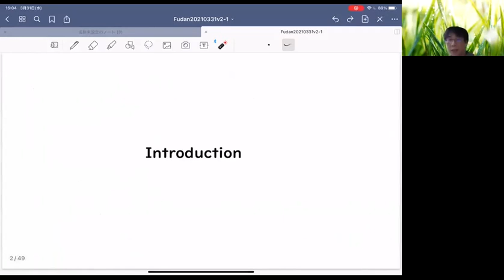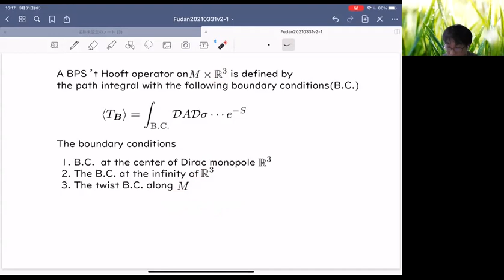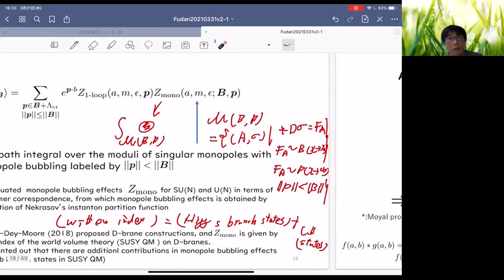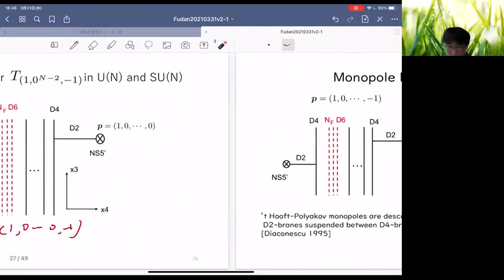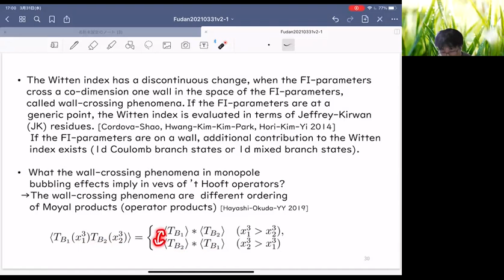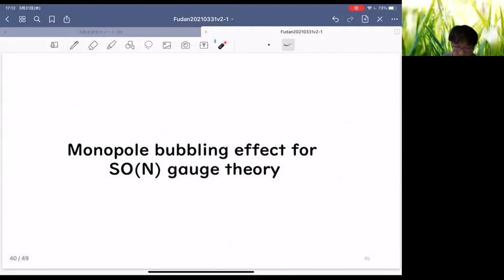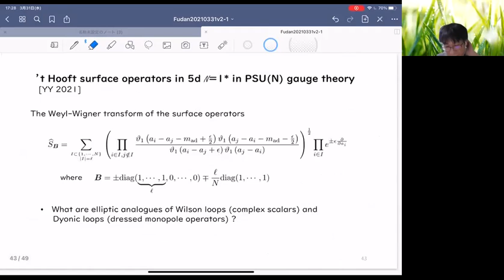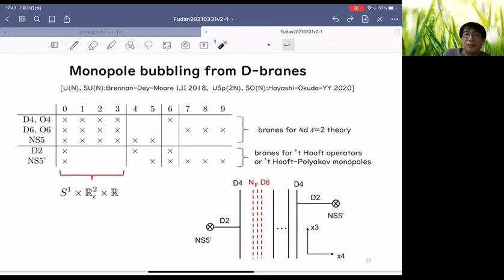Yutaka Yoshida - Monopole bubbling and BPS 't Hooft operators in three, four, and five dimensions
We evaluate the vacuum expectation values of half-BPS 't Hooft operators in supersymmetric gauge theories with eight supercharges in three, four, and five dimensions in terms of supersymmetric localization.

In localization formulas, there exist non-perturbative contributions from the moduli of Dirac monopoles screened by 't Hooft-Polyakov monopoles, called monopole bubbling effects (a.k.a. monopole screening effects).

By introducing orientifolds, we generalize the brane construction of monopole bubbling effects for SU(N) gauge theories to SO(N) and USp(N) gauge theories.